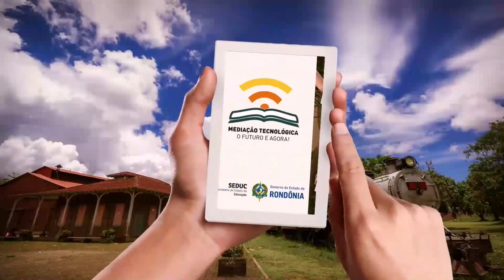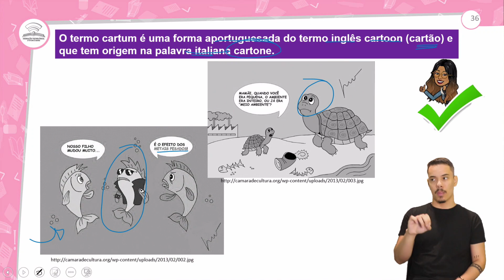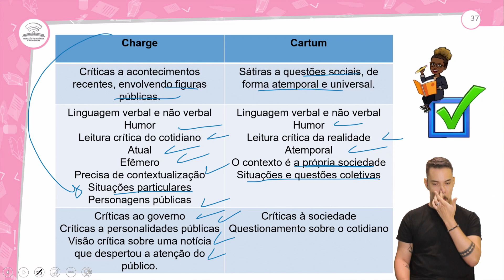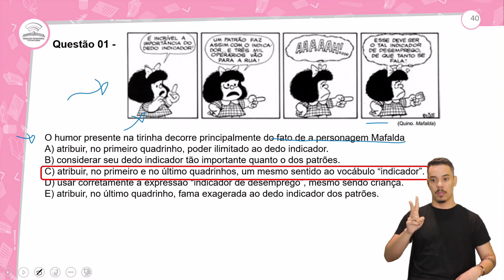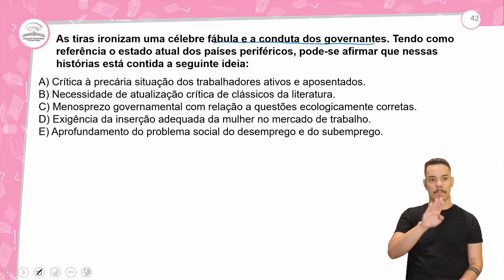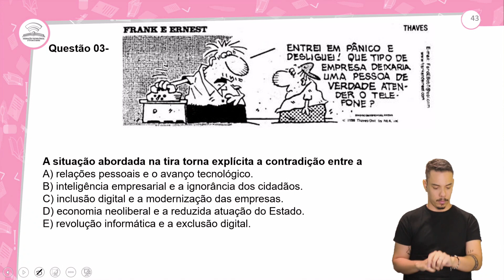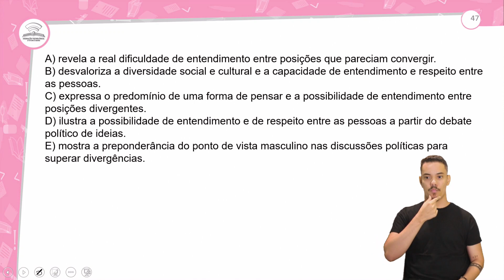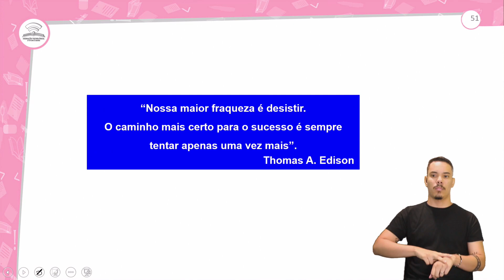21.2 - REVISÃO E CORREÇÃO - PRODUÇÃO TEXTUAL: A DIFERENÇA ENTRE CHARGE E CARTUM